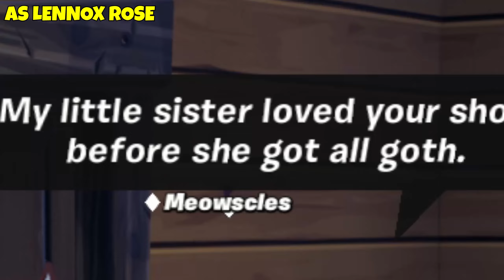Fortnite Secret Meowscles Interactions in Season 4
Fortnite Meowscles Character NPC Secret Dialogues - New Update Today v22.10 - Interaction Conversations - Chapter 3 Season 4 - All Meowscles Character Text Lines

🕒Timestamps
00:00 First Time Interaction
00:06 Bytes
00:10 Lennox Rose
00:15 Grizz
00:21 Spider-Gwen
00:26 Meow Skulls
00:31 Kit
00:36 Lynx
00:41 Any Other Skin